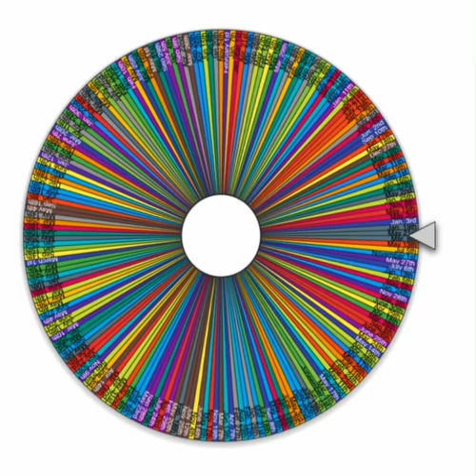If It Lands On Your Birthday Your Out